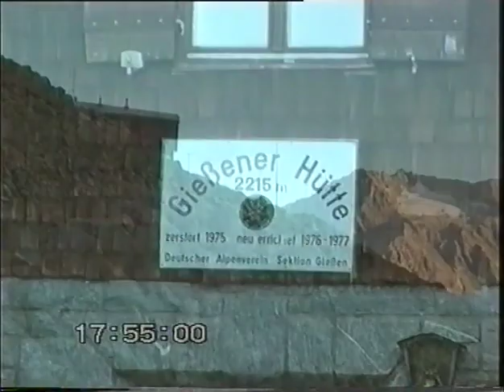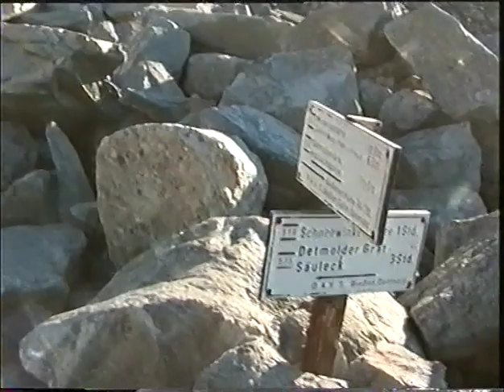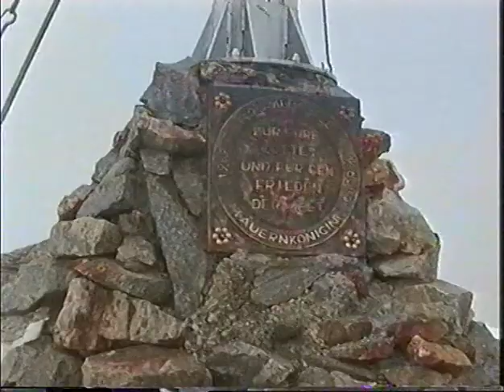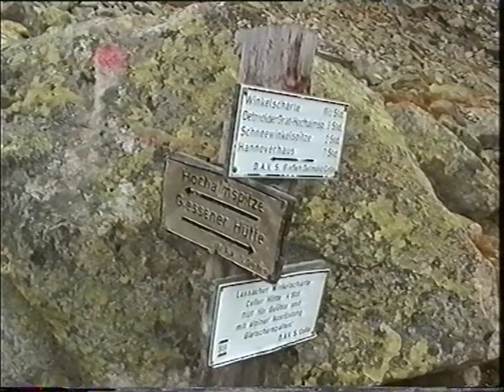Hochalm Spitze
[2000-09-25] 1.660 Höhenmeter Bergtour zur Hochalmspitze (3.360 m).
7 Uhr nach dem Frühstück mit 4 Bergsteiger Aufbruch. Wetter leicht bewölkt. Nach 600 Höhenmetern die Winkelscharte erreicht. Über riesige Steinblöcke zur Hochalmspitze (Nebelwolken). Auf dem sehr steilen Gletscherrand bricht mir ein Steigeisen. Nur mit Mühe kann ich mich zu den Felsen turnen. Über den Grat zum Gipfelkreuz (Sturm und Nebel, 11 Uhr). Rast auf der "Tauernkönigin" bei Minusgraden. Abstieg am Südost Grat zu den Steinernen Mandln - von hier noch 900 Höhenmeter hinunter zur Gießener Hütte. Die vier Bergsteiger mit Bergführer steigen auf der anderen Seite - über das Großelendkees zur Villacher Hütte ab. Kletterei vom Grat und Gletscher 3,5 Stunden zur Hütte. Um 15 Uhr, nach gutem Essen, um 15:50 Uhr weiterer Abstieg zum Parkplatz und Auto. Heimfahrt bis 21:30 Uhr.